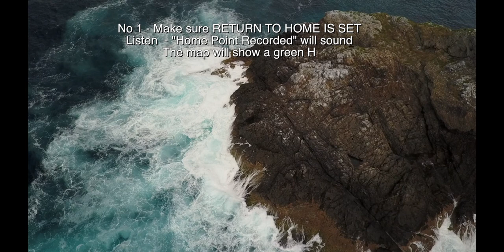7 QUICK TIPS MAVIC PRO DJI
7 QUICK TIPS MAVIC PRO DJI

A quick video to go over seven important tips that could help you while droning.
Great for any first timers or even experienced (We all forget sometimes)